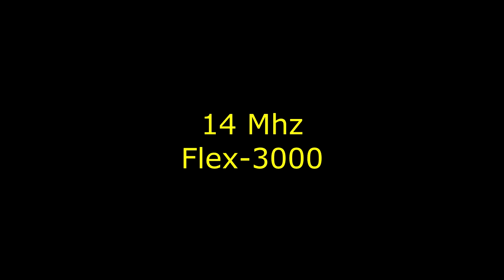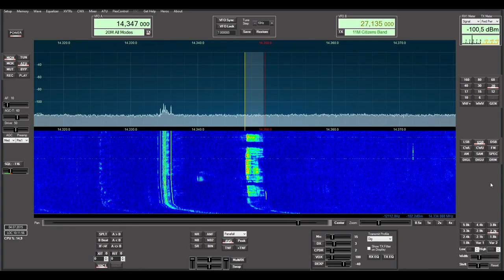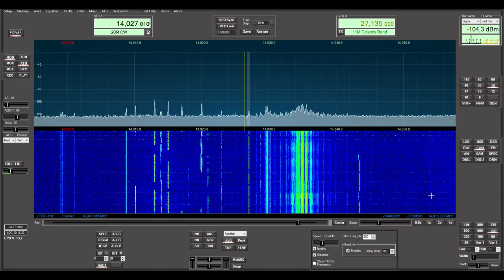14 Mhz Flex 3000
14 Mhz Flex 3000